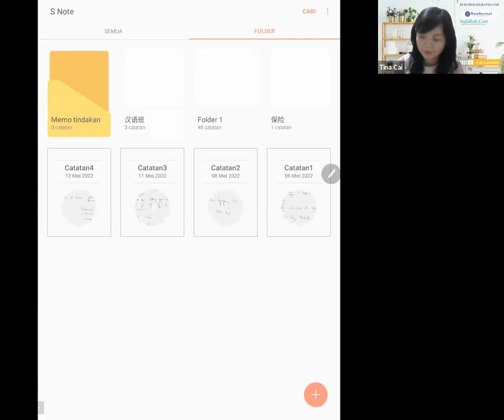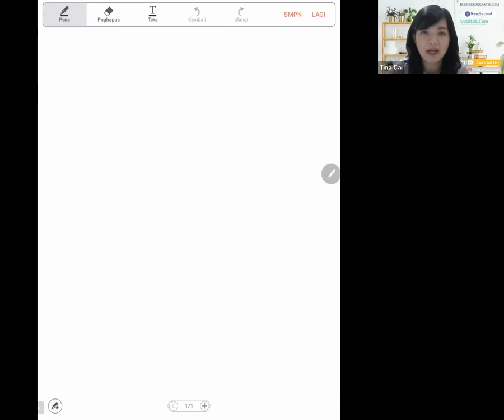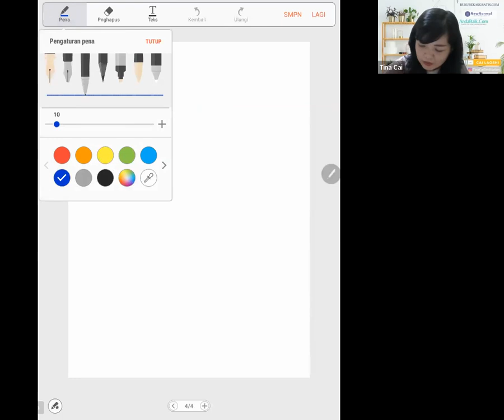Program Cai Laoshi menjawab Sesi 73 (18 Mei 2022)